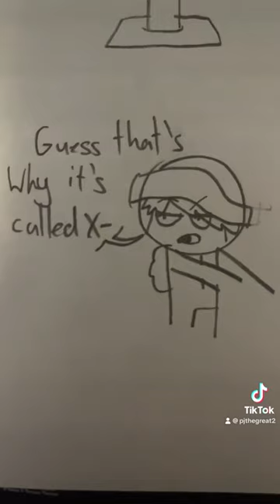Twitter to X